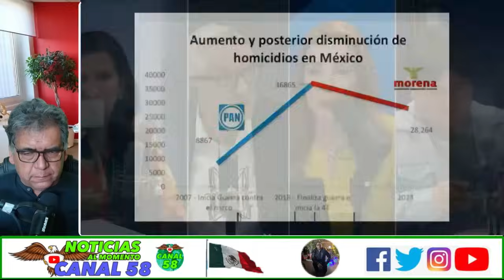¡VEAN! ¡‘La LÓPEZ KABALLÁN’ es BRUTALMENTE CALLADA por JORGE GAVIÑO por RELINCHAR SANDECES!